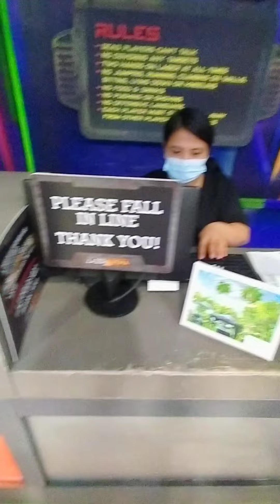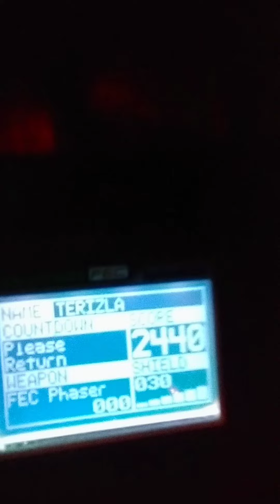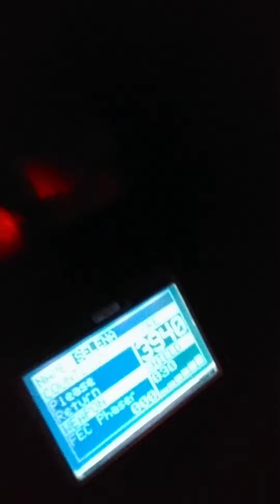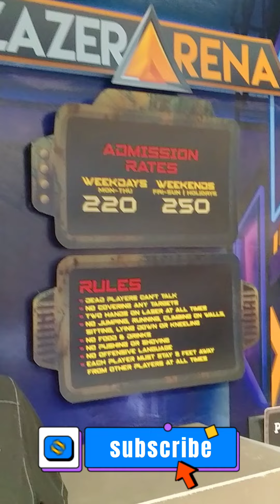We try the Laser Arena in SM Megamall..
astig din itong Laser Arena..Dito lang yan guyz sa SM Megamall..

perfect for bonding nang anak niyo..